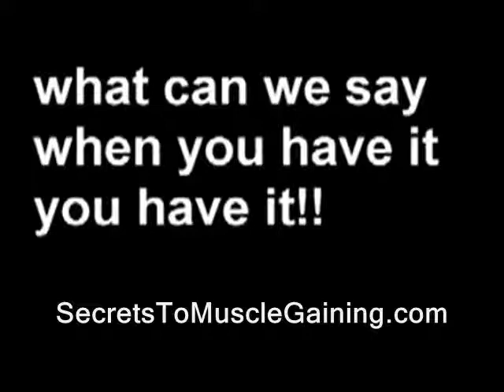How I Got Ripped.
-weight lifting -body building muscle training
muscle mass training complete muscle training
muscle and fitness training notebook male muscle training muscle fitness training dog road work
weight lifting weight lifting routines